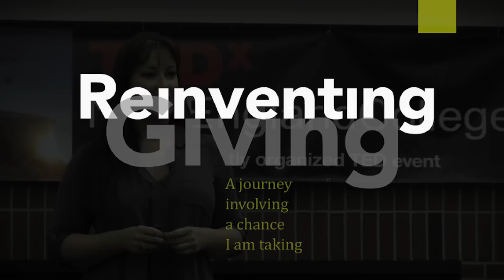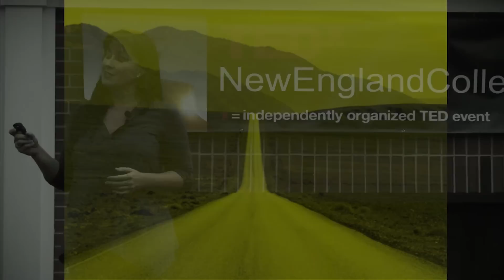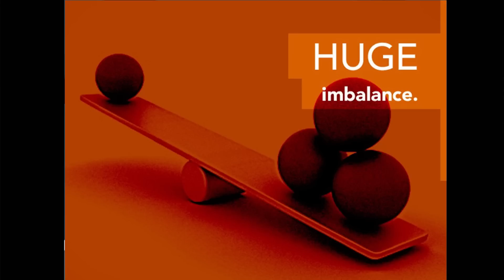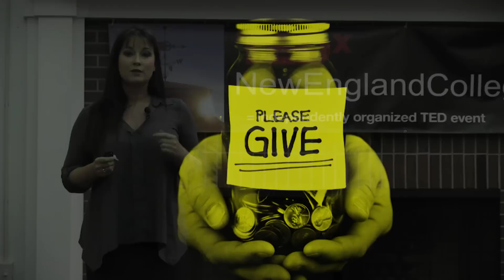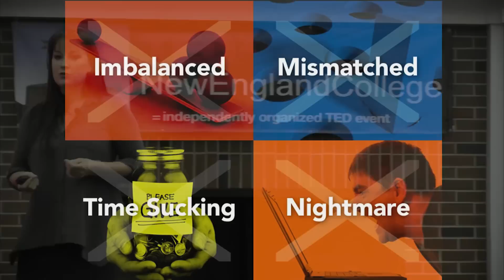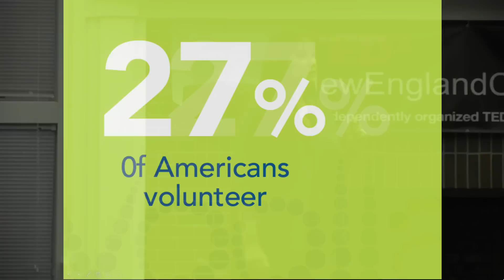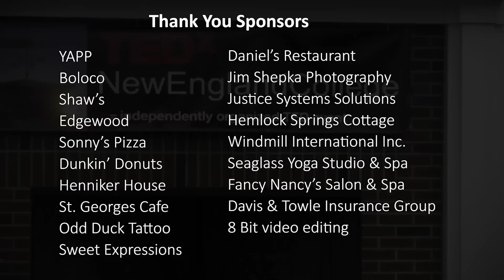Reinventing giving | Stephanie Downs | TEDxNewEnglandCollege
It’s a simple but revolutionary concept, born from a 10-year quest for an idea that could improve how we give our time to charity. Activist and entrepreneur Stephanie Downs was on a mission to find an solution to the challenges created by "traditional” volunteering. Her organization, Voolla,  provides a revolutionary way to give. It’s a new currency. It takes valuable volunteer skills and turns them into real money for charities. Let’s change the way we think so we can really change the world.

Stephanie Downs is an entrepreneur offering a broad range of strategic and tactical experience, including extensive work in marketing and non-profit development. In 1999, she founded MarKomm Consulting as a full service marketing consulting firm, which quickly evolved into a focus on Internet marketing. To complement her consulting business, in 2000 she founded ConferZone, an e-conferencing portal that provided comprehensive industry analysis, market data, and guidance to organizations.

In 2007, Downs put her business knowledge to “good” use. The success of her marketing agency enabled her to step away from running the day to day business, and she joined PETA’s Corporate Affairs team bridging the gap between animal rights and the business community. Although no longer on staff, she continues to work as a consultant on crucial negotiations.

In 2009, Downs co-founded the FiXiT Foundation – a non-profit focused on using marketing and research to drive demand for spay/neuter clinics. The foundation is currently conducting a project on the island of St. Croix in the US Virgin Islands and runs a program matching families in need with donors to pay for their spay/neuter surgeries

Finally in 2012, Downs founded Voolla.org, an online marketplace  providing a revolutionary way to volunteer. The site enables volunteers to donate their skills to be hired by others with the proceeds going to the charity of their choice.

Downs brings over a decade of volunteering to her work. She was a board member at the TMAC shelter in Denver and chaired their annual fundraiser. She participated in spay/neuter clinics with Animal Planet and is Certified Member of the Red Star Rescue Team for the American Humane Association. She has also traveled to over 26 countries and has volunteered in Greece, Brazil, Costa Rica, Malaysia, South Africa, India, and Tobago.